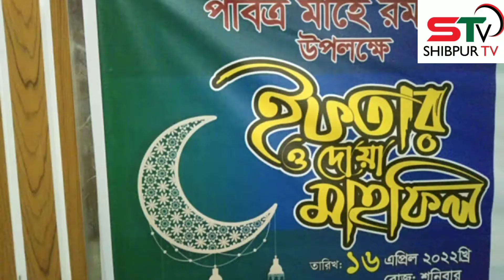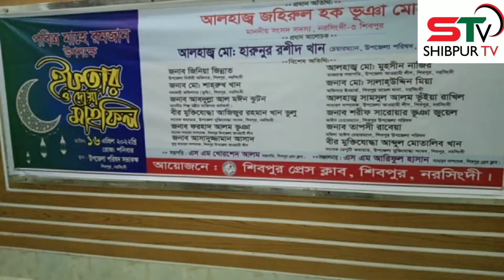শিবপুর প্রেস ক্লাবের আয়োজনে জনপ্রতিনিধী , প্রশাসনের সাথে ইফতা‌র।